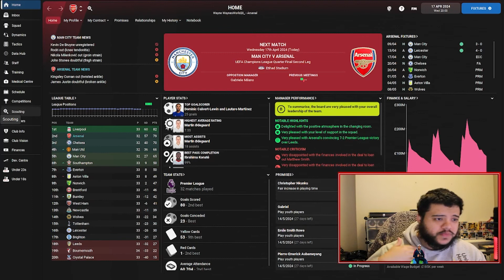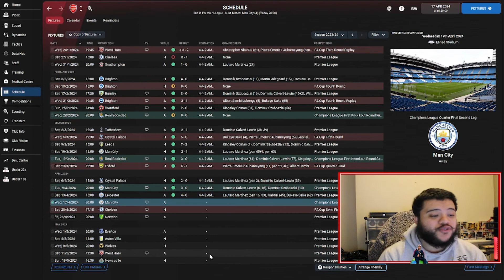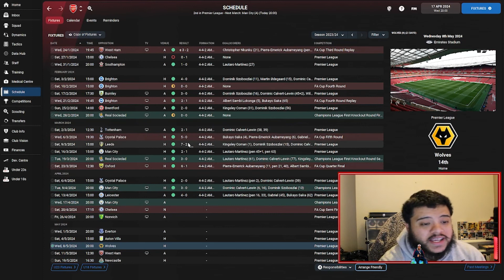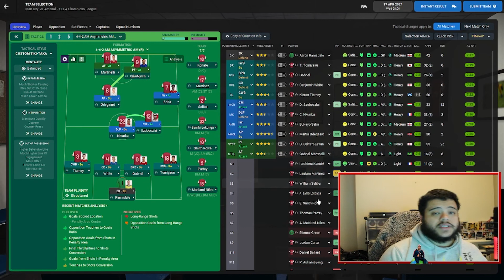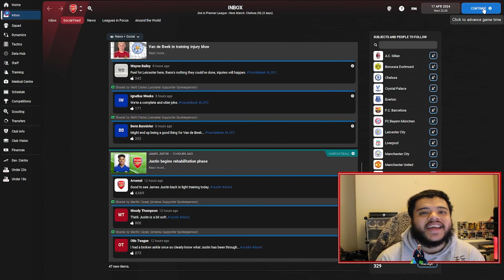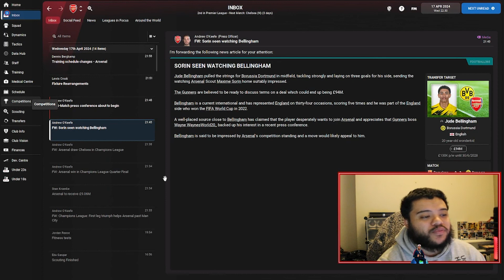FM22 ARSENAL | Episode 38 | VAR VS ARSENAL!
Welcome to our FIRST FM22 series. Where we manage the mighty Arsenal. Can we return to glory?